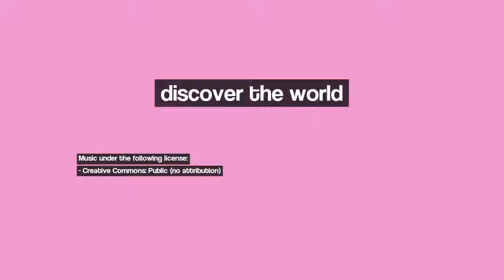Discover Xangongo, Angola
Image 1: Shangalala, Angola
Image 2: Xangongo destroyed bridge
Image 3: Rio Cunene,Xangongo,Angola
Image 4: Maior Embondeiro,Xangongo,Cunene,Angola
Image 5: Humbe,Ombadja,Cunene,Angola
Image 6: Rio Cunene no Xangongo,Cunene,Angola
Image 7: Videiras - IIAA
Image 8: Maior imbondeiro Africa
Image 9: Maior Imbondeiro
Image 10: Ombadja